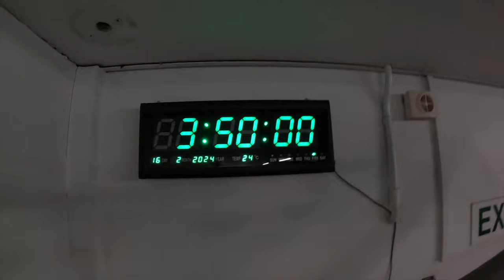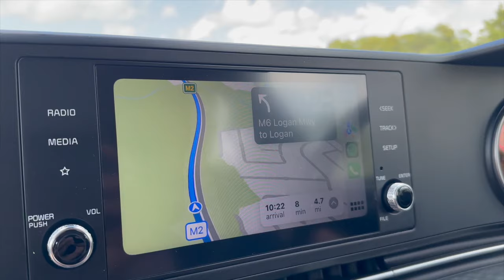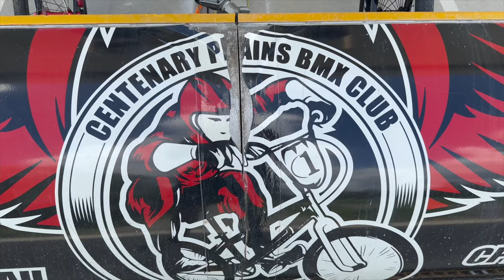A Week of Training in Brisbane, Australia | World Cup Prep!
Social Media;

C&K Contractors; (Builders of BMX Tracks, Pump Tracks & Skateparks)